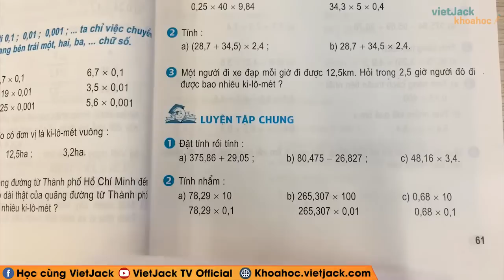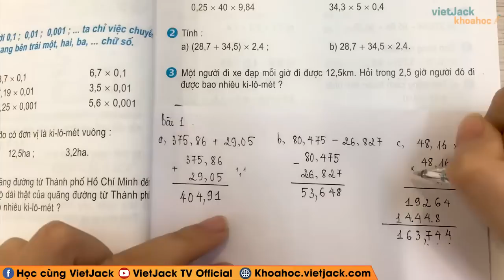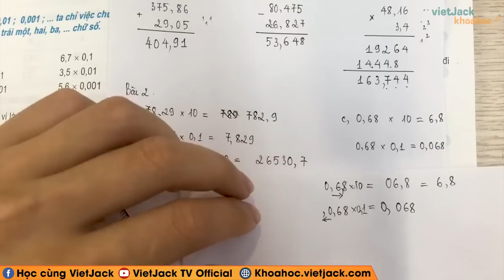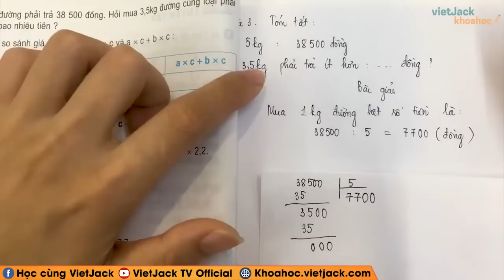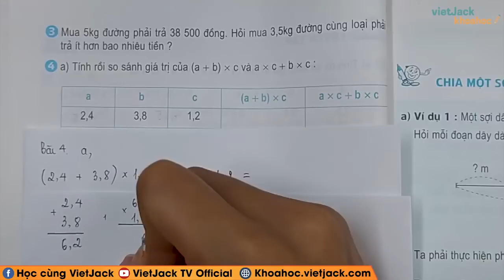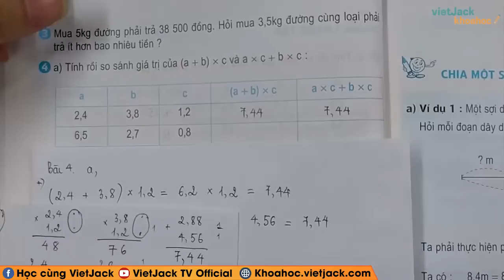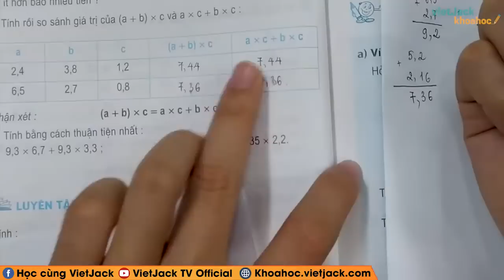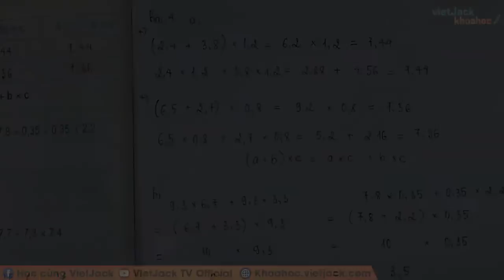Toán lớp 5 - Trang 61 Luyện tập chung - Cô Nguyễn Anh (HAY NHẤT)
Toán học 5 - Luyện tập chung trang 61

00:00 Bài tập
00:30 Bài 1 (trang 61 SGK Toán 5) Luyện tập chung
05:56 Bài 2 (trang 61 SGK Toán 5) Luyện tập chung
10:43 Bài 3 (trang 62 SGK Toán 5) Luyện tập chung
17:59 Bài 4 (trang 62 SGK Toán 5) Luyện tập chung

Bài Luyện tập chung trang 61 là một trong những bài học cần thiết trong chương trình học Toán học 5. Cùng với đó, cô sẽ giải chi tiết nhất các bài tập trong sách đầy đủ và nhanh nhất nhé. Theo dõi bài học cùng cô nhé !